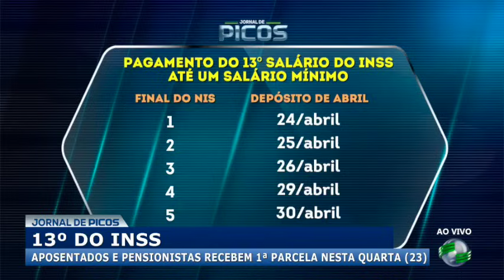Começa a ser pago amanhã primeira parcela do 13º para aposentados e pensionistas do INSS